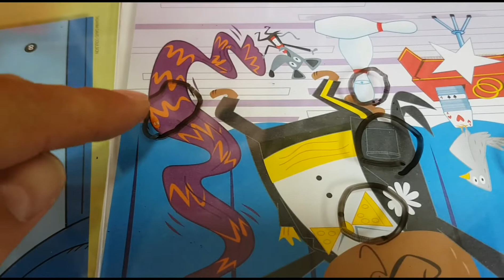SAKLI NESNELER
Dikkati organize etme, görsel algı, kısa süreli bellek, dil konuşma ve diyalog becerileri, kalem kullanma becerisi pek çok şey Dikkat Atölyesi'nin HİDDEN PICTURES okul öncesi setinde. Dört kitaplık bu set ile çocuğunuzla birlikte pek çok güzel aktiviteyi yapabilirsiniz. Öneririm.